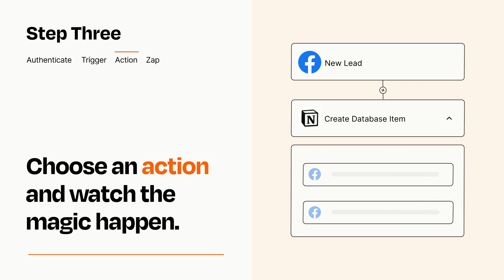How to connect Facebook Lead Ads to Notion - Easy Integration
So you want to connect Facebook Lead Ads to Notion? You can do it with Zapier!